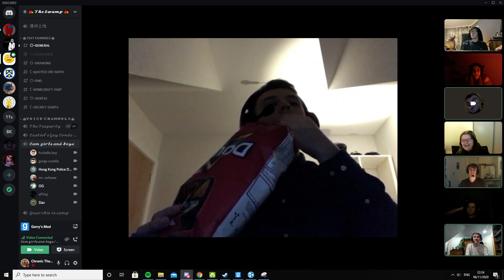World Record Dorito in gob Challenge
performed by Henrymoose